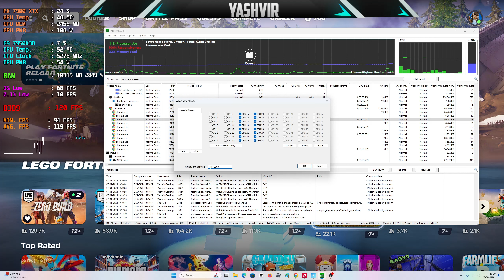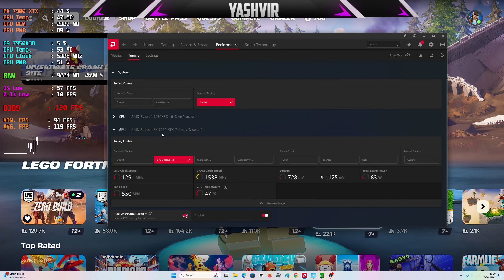THE 7950X3D LOVES PROCESS LASSO (Tips and Tricks for Gaming)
This guide I felt was an amazing addition to the X3D chips. Because process lasso is so useful for those X3D chips. Hopefully you enjoy the

So why didn’t AMD do this? I’m not sure. Maybe they actually thought it would be better not to, or maybe they just wanted to put 5.7GHz on the box and didn’t care that it was all negatives and no gains.

We’ll never know, but I think it’s VERY important this reaches ALL 7950 and 7900 X3D owners, so if this helped please like the video, favorite, tell me how much performance you gained in the comments, and if you could please share this on places like Reddit or other AMD forums that would be really helpful.